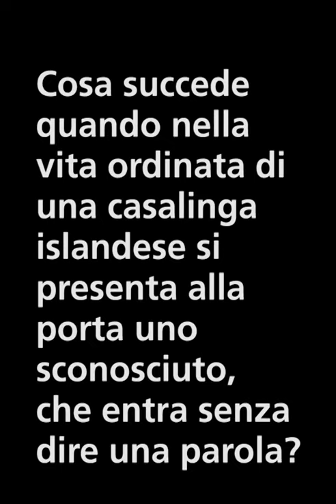Svava Jakobsdóttir, "L’affittuario" - booktrailer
Svava Jakobsdóttir, "L’affittuario"

Traduzione di Silvia Cosimini

Cosa succede quando nella vita ordinata di una casalinga islandese si presenta alla porta uno sconosciuto, che si introduce in casa senza dire una parola?